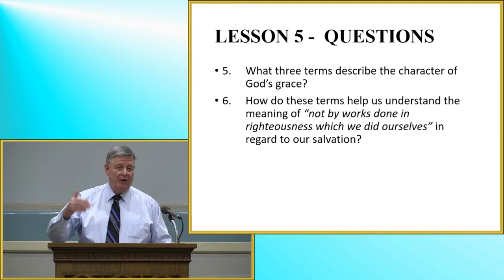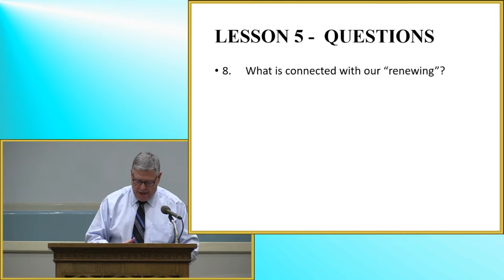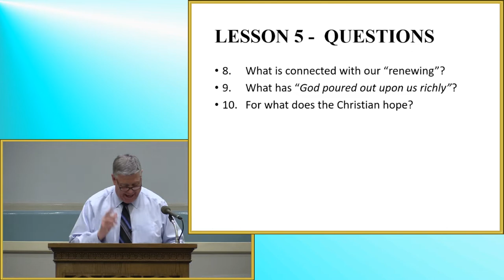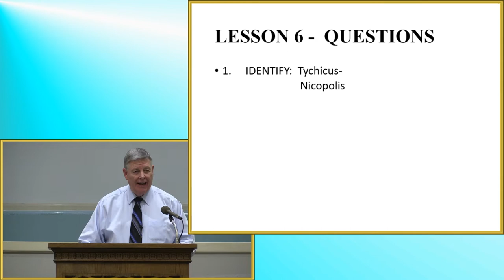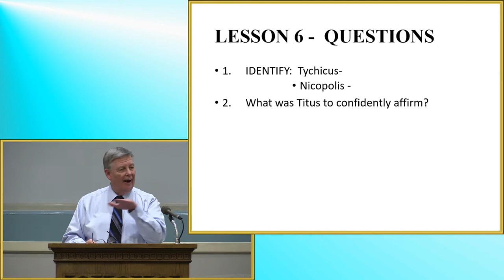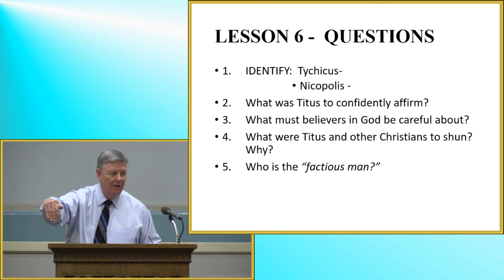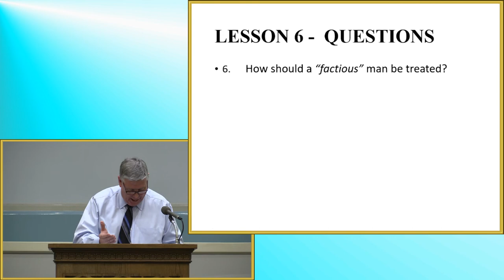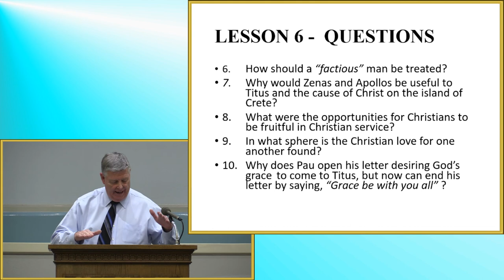Titus Lesson 5b-6 by Jerry Fite - March 9, 2022